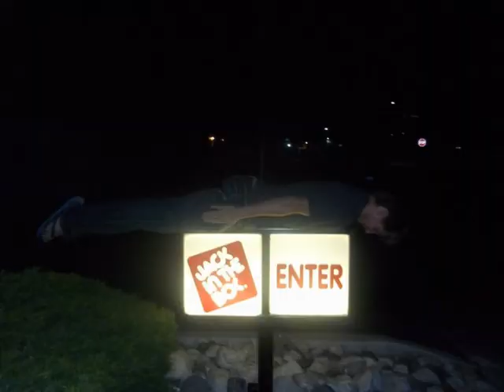Minecraft? Music Video? SOMBRERO?! [VLOG]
Whats up guys! We apologize for the one-day lateness of this video. But we still brought it to you guys. Enjoy!